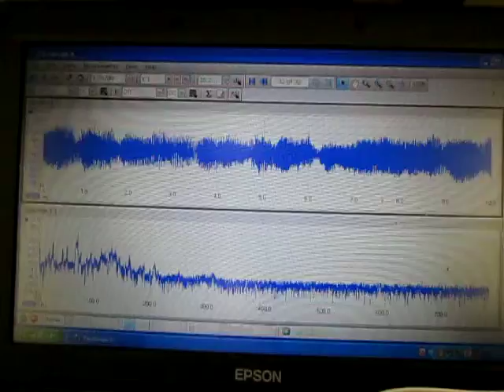超音波発振計測解析システム Ultrasonic Tester